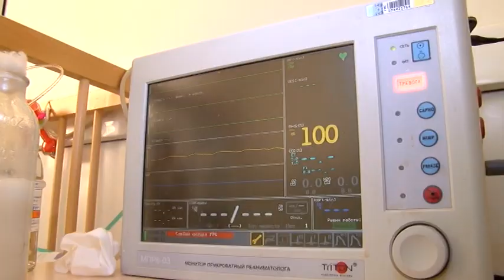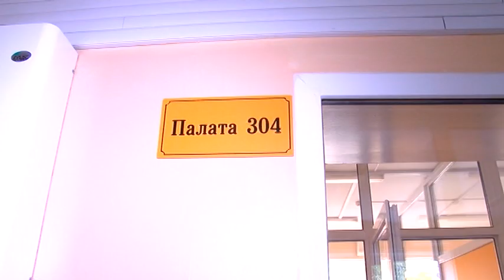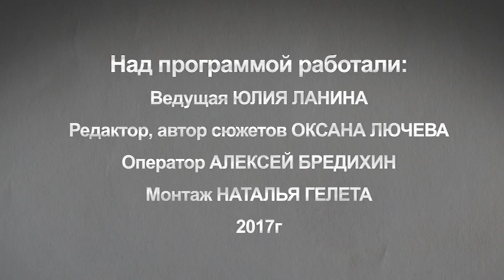ЖИВИ. Паллиативные дети. Эфир - 25.10.2017.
Эвтаназия: кто возьмет на себя ответственность?
В студии программы ЖИВИ главврач детской больницы Энгельса Михаил Черняк обсудит эту тему и расскажет о том, как его сотрудники облегчают жизнь детям паллиативного отделения - единственного в Саратовской области.